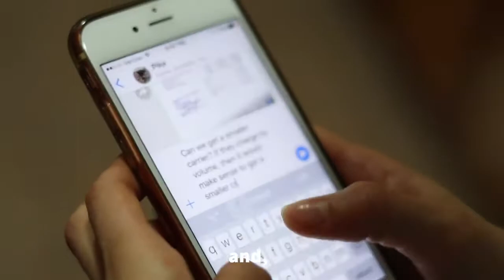Pika The Haiti Street Dog Project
This is a video telling the story of how my son Michael ended up adopting a cute little street dog from Haiti.